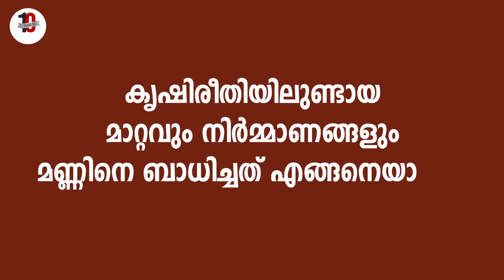കാലാവസ്ഥാമാറ്റവും പ്രളയവും വയനാടിനെ ബാധിച്ചത് എങ്ങനെ?|CLIMATE CHANGE IN WAYANAD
കാലാവസ്ഥാ വ്യതിയാനവും പ്രളയവും വയനാടിനെ ബാധിച്ചത് ഇങ്ങനെയൊക്കെയാണ്. സ്വാമിനാഥന്‍ റിസര്‍ച്ച് ഫൗണ്ടേഷനിലെ ശാസ്ത്രജ്ഞ സുമ വിഷ്ണുദാസ് സംസാരിക്കുന്നു.